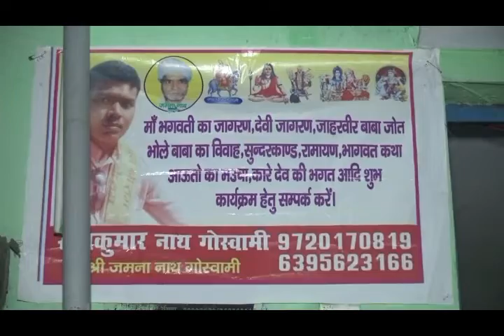गोगा जाहरवीर ज्योति-मुरादाबाद में राजकुमार नाथ जी के माध्यम से||Goga jaharveer Jyoti Rajkumar nath